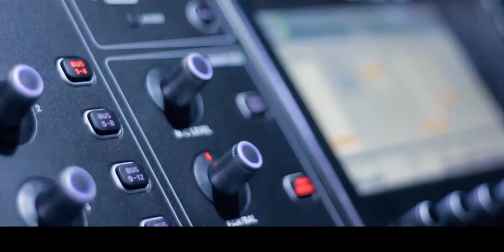Then Sings My Soul 1